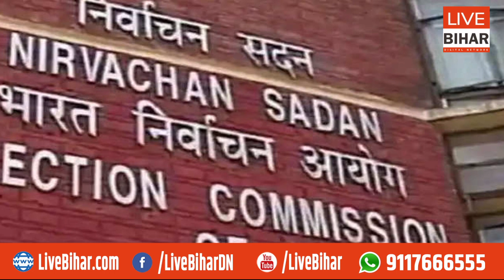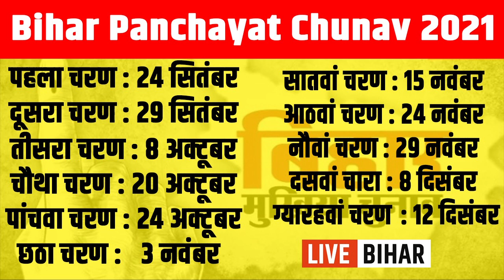Bihar Panchayat Chunav 2021 : कल जारी होगा Notification, 12 December तक इन तिथियों पर होगा चुनाव